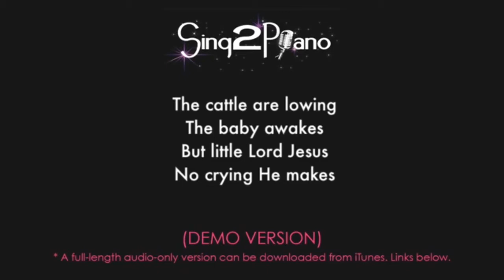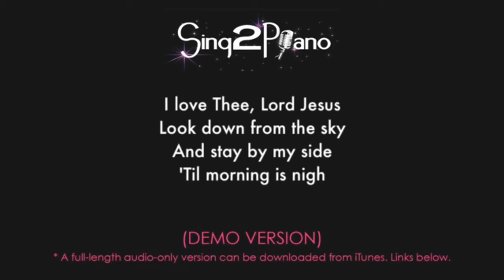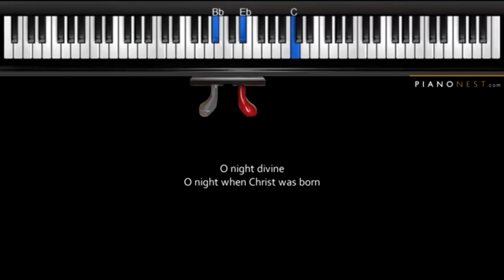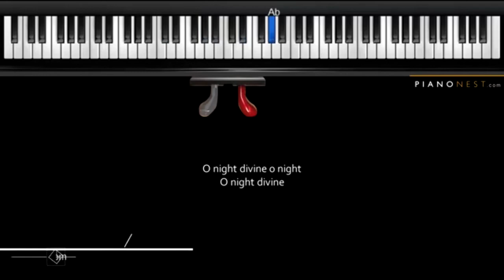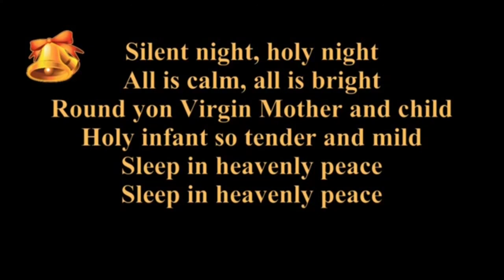Singing To Favourite Christmas Songs Of All Time